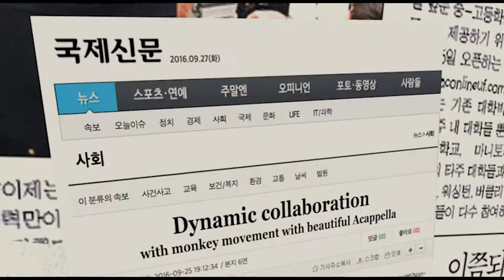[MonkeyDanceKR] Official Trailer #1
[MonkeyDanceKR]
Monkey Dance is a perfect collaboration with the musical and physical.

We got Busan, Gimhae, Miryang and more cities in Korea with our fascinating performance, and now here we come to the world!

2017 Edinburgh Fringe Festival it is!

See you all in Edinburgh!!